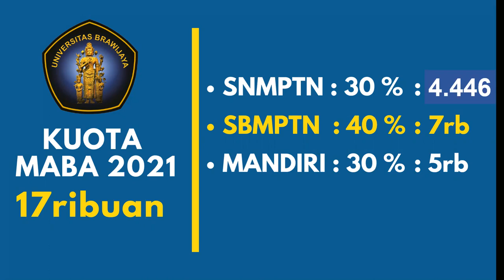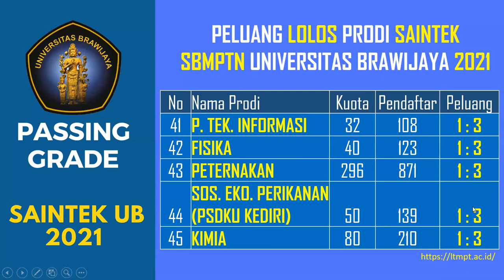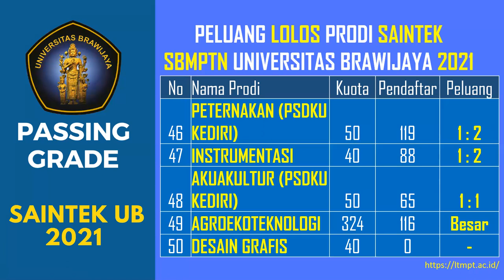Passing grade (Peluang Lolos) di prodi Saintek UB UTBK SBMPTN 2021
Video ini Berisi tentang data-data Kuota prodi, Jumlah pendaftar, dan Peluang Lolos prodi-prodi Saintek UB SBMPTN 2021